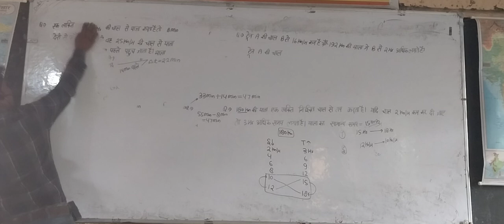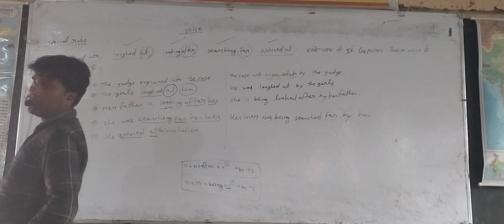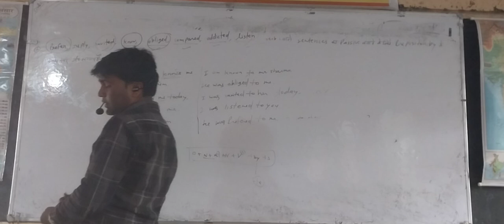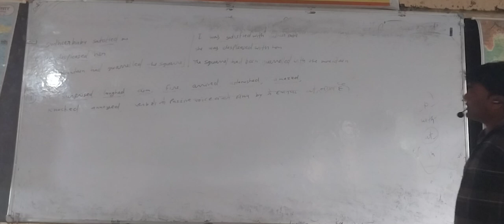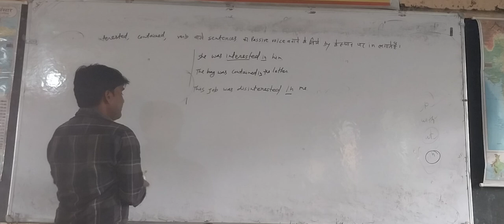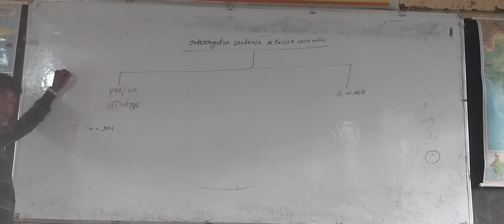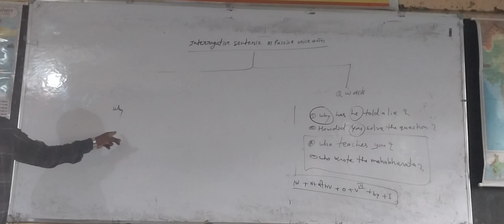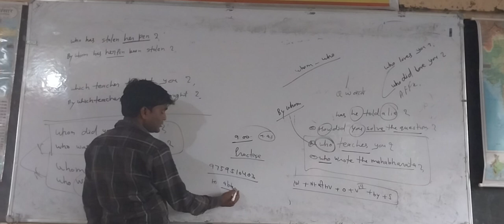English Lecture 18.09.2024